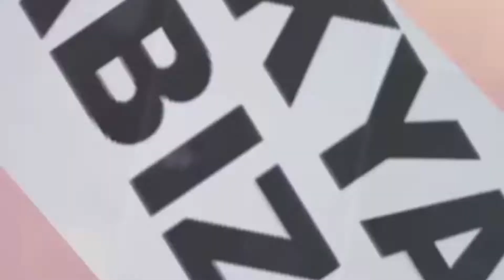Abakyala banna business, Tukuleetedde omukyala asala abasajja enviiri